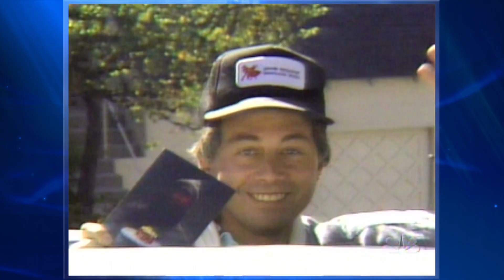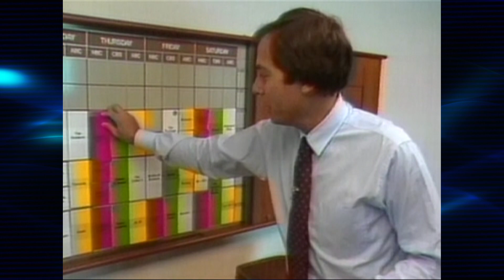NATPE Brandon Tartikoff Legacy Awards Reel 2014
Brandon Tartikoff was unquestionably one of the most visionary television programming executives in history. His talent for working with the finest people in the industry to create TVmagic was unsurpassed. The Brandon Tartikoff Legacy Awards honor the very finest television programming executives from around the world. This year's honorees were Lauren Zalaznick (NBC Universal, Bravo and Zoolander), James L. Brooks (The Simpsons, Taxi, Lou Grant, The Mary Tyler Moore Show), Emilio Azcárraga Jean (Grupo Televisa), and Jon Feltheimer (Lionsgate Entertainment). NATPE (National Association of Television Programming Executives) honors the people in the television industry who exemplify excellence and use the Brandon Tartikoff Legacy Award to recognize those individuals who most represent the spirit of Brandon's vision for the future of television,

The Illusion Factory is a cutting edge entertainment company specializing in the promotion and production of cutting edge properties.